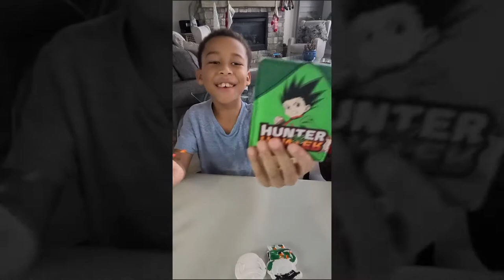FraserSquad - Painting at the Lakehouse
Lee J and Zaya Paint with their cousin's at the Lakehouse